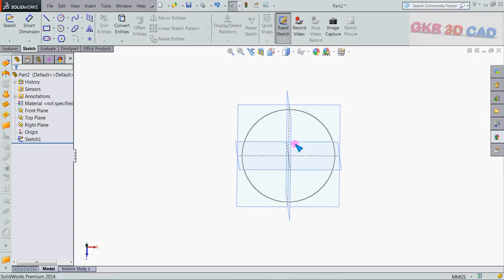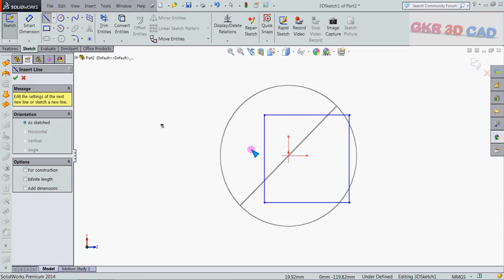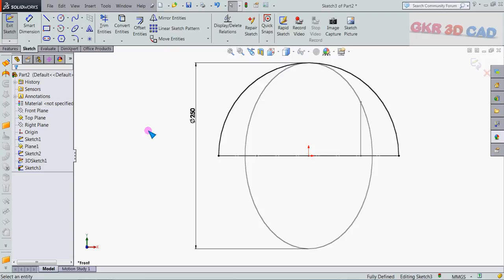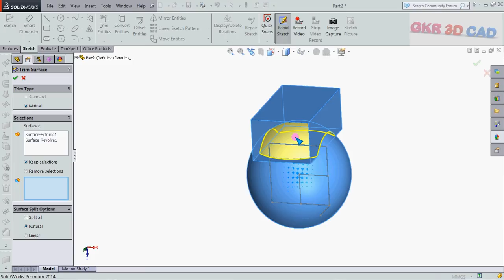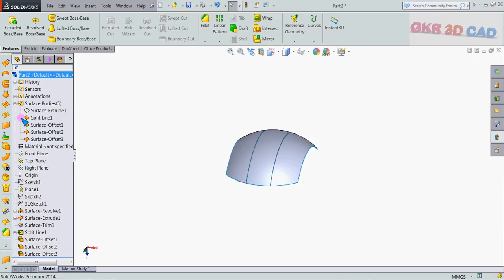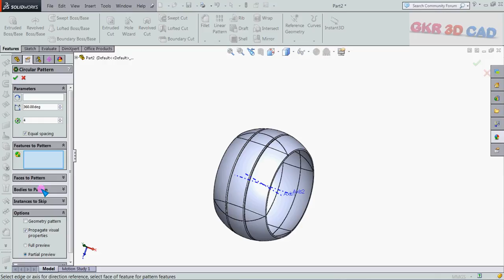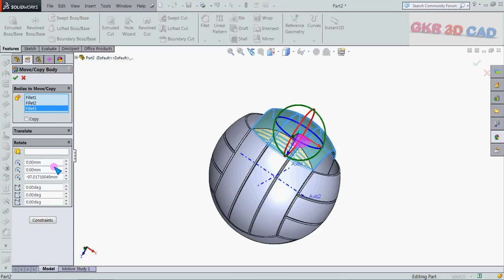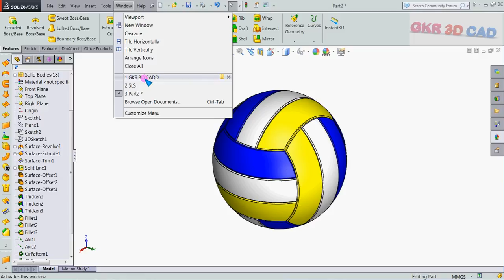solidworks Volleyball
solidworks tutorial Volleyball

Topics covered:
-Solidworks software
-GD&T
-VAVE idea making
-Process knowledge
-Product knowledge
-Resume building

Course details:
Short term course:

Contact Address:
G. Kumaran,

- 3D modelling
- 3D printing service also available at low cost.